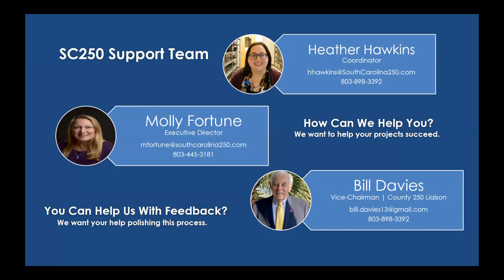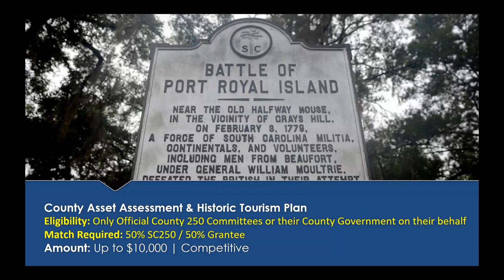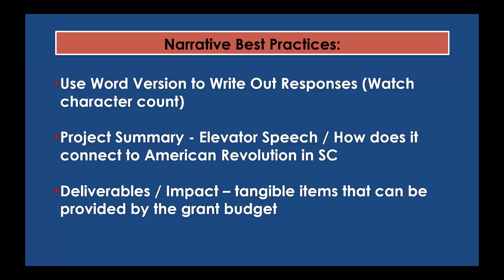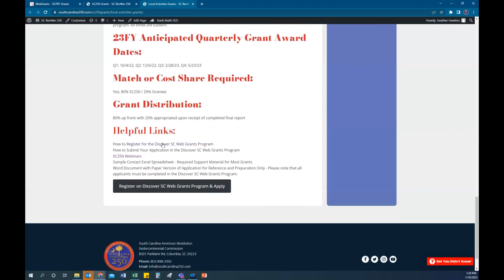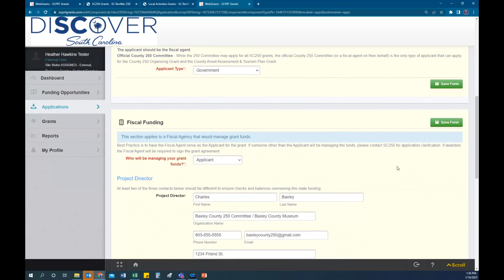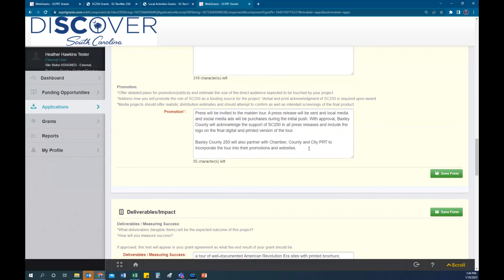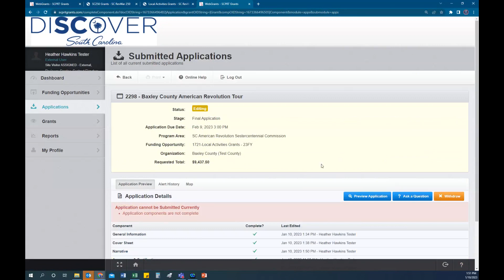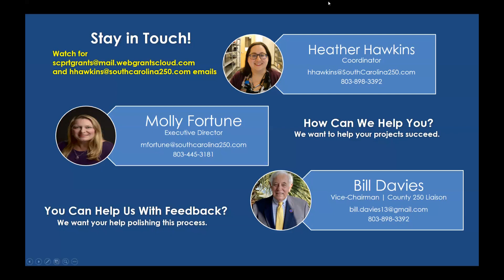"How to Apply for a SC250 Grant" Webinar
The SC American Revolution Sestercentennial Commission (SC250) is proud to support education and cultural tourism goals across the great state of South Carolina. This webinar was recorded 1/10/23 and provides information about the nine grant programs and how to apply for them in the Discover SC Web Grants program.